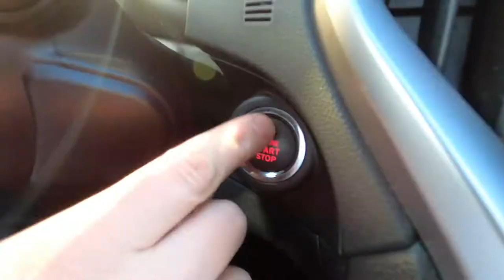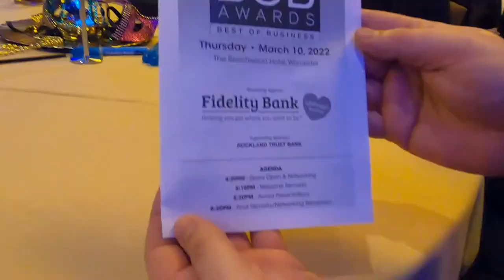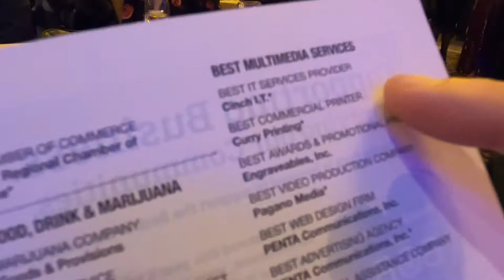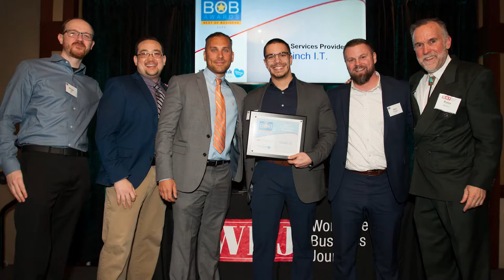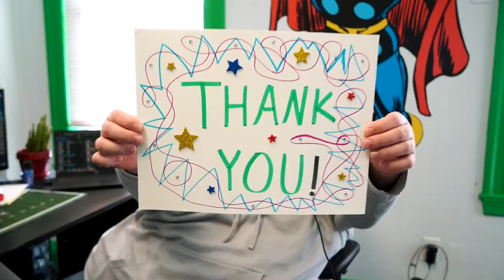How to EFFECTIVELY Promote Your Business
Huge thank you to the Worcester Business Journal readers for Voting Cinch I.T. the best I.T. Service Provider in Worcester, Ma.  The BOB (Best of Business) awards are given out every year at the Beechwood Hotel in Worcester, this year marks Cinch I.T. as a 5 years running award recipient.  Thank you and Congratulations to the Worcester team!

In this episode were attending the BOB awards and giving some advice on how to effectively promote your business.  Connecting yourself in your local community is a fantastic way to promote and market your business, as well as learn about other great local businesses.  Check out the episode and let us know if you have any advice or questions on how to Effectively Promote Your Business.

Forming a Franchise posts weekly YouTube content documenting our experiences as an emerging and rapidly growing franchise.  Our channel’s intention is to showcase the good, the bad and if necessary, even the ugly parts of the process.  We are not here brag about our success or tell anyone how or why to start a franchise.  Our intention is to be 100% transparent in our own experiences and to gain insight from yours.  So, Cinch I.T. is taking you behind the scenes of not just our services but of the entire franchise system, our team and the family we are building.

We invite you along on our journey as we document our experiences forming our franchise.